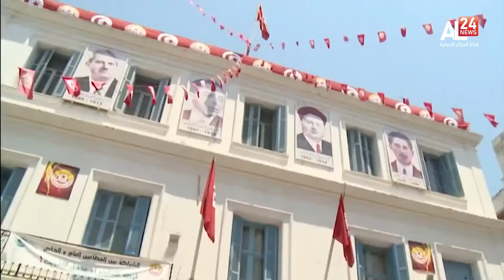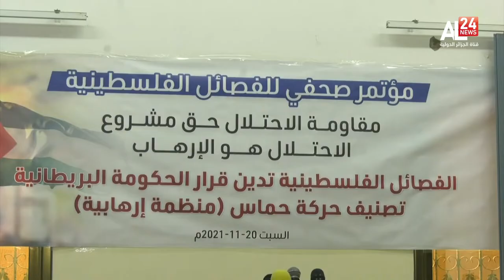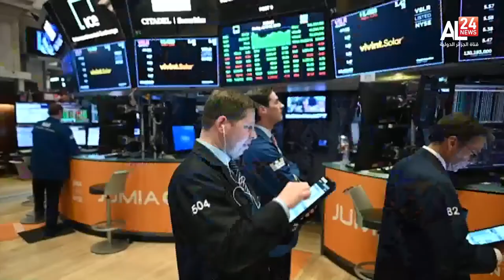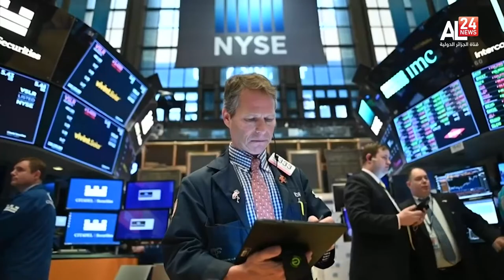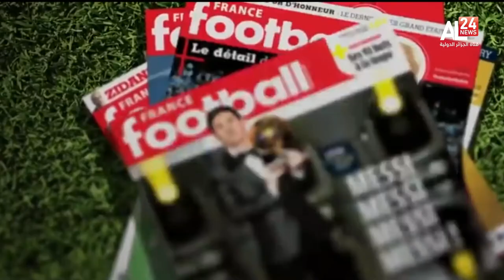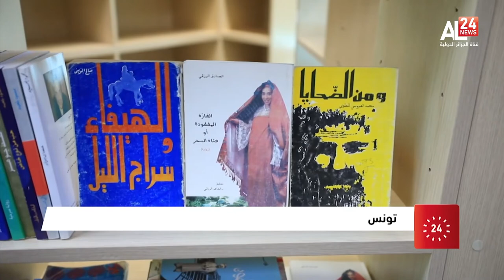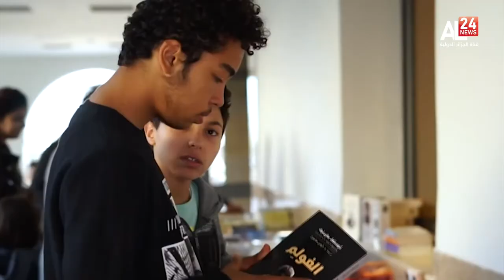نشرة السابعة ليوم 21/11/2021